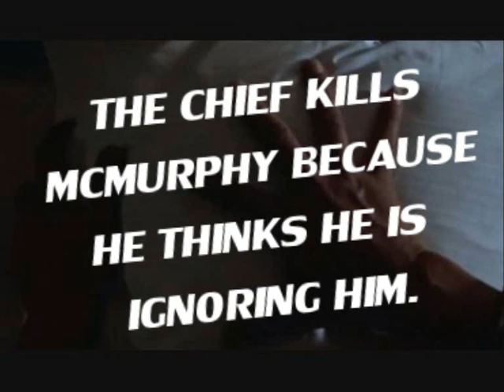The Chief Kills McMurphy 'cos he thinks McMurphy is ignoring him?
New Theory